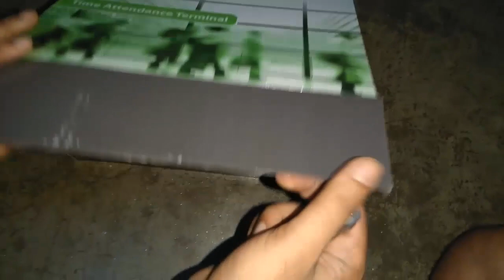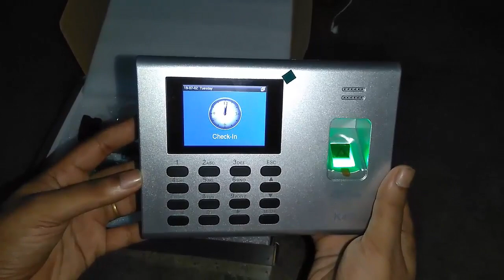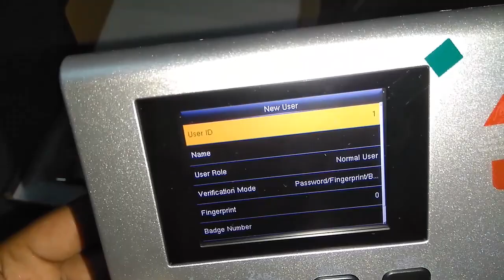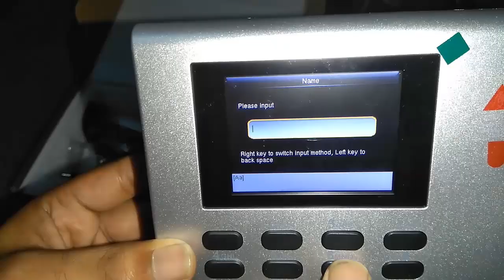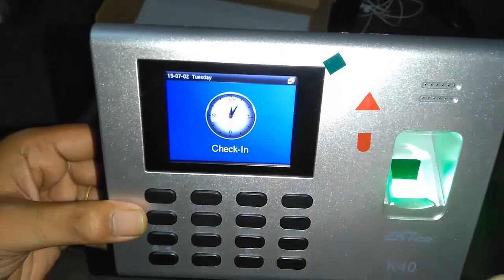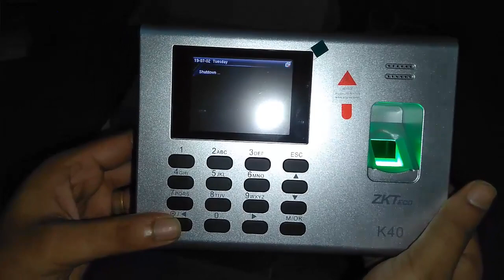Zkteco K40 Biometric Time Attendance Machine | Unboxing | And A TO Z | Software Or Hardware Review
Pranto

How to add i button in youtube videos|how to use end screen on youtube|how to add a card